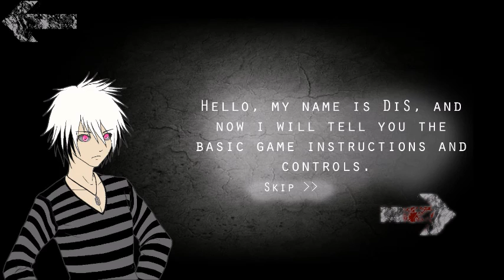Disillusions Manga Horror Walkthrough no Commentary Full Game